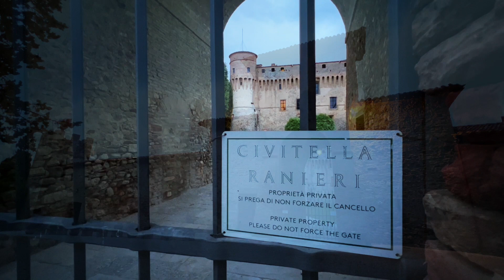Tomeka Reid, cello | José Luis Hurtado, piano | Civitella Ranieri Improv Session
Civitella Ranieri Improv Session
Tomeka Reid, cello
José Luis Hurtado, piano

Civitella Ranieri Castle
June 1st, 2023
Umbertide, Italy